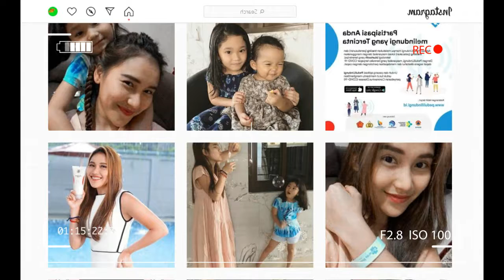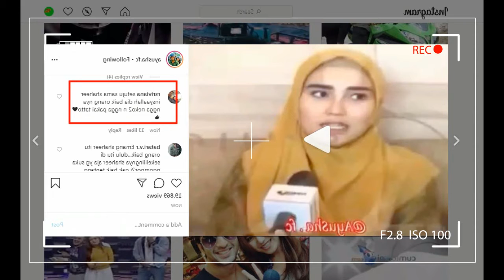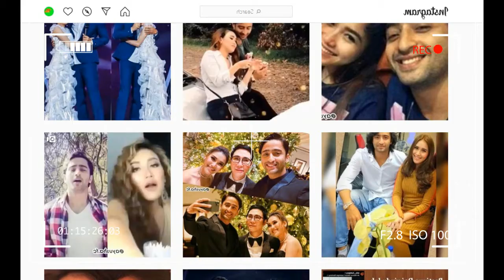LEMBARAN BARU,,,babak baru hubungan aysha kini terbuka lagi setelah ayu tingting jelaskan begini